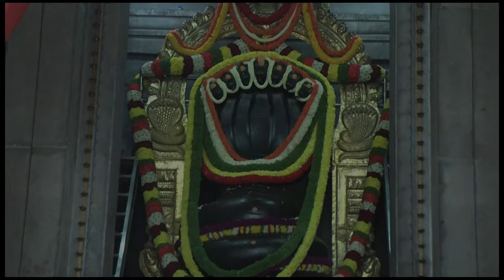Home Remedies for Strong Bones - Dr. Gowriamma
- Home Remedies for Strong Bones
- Dr. Gowriamma

You can also write to us on